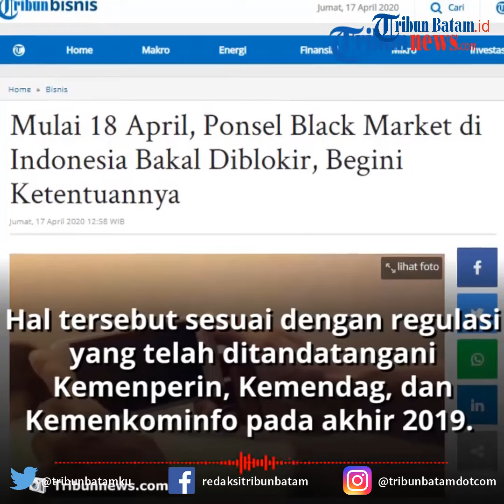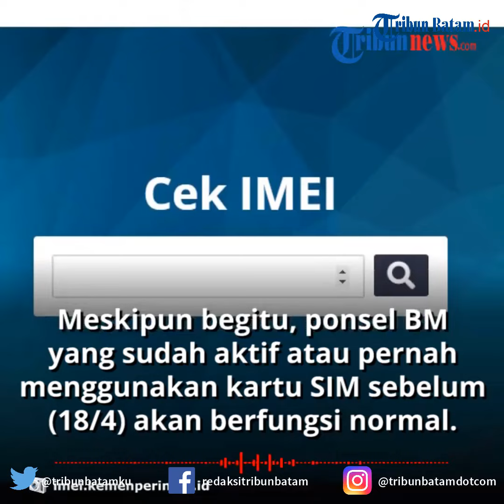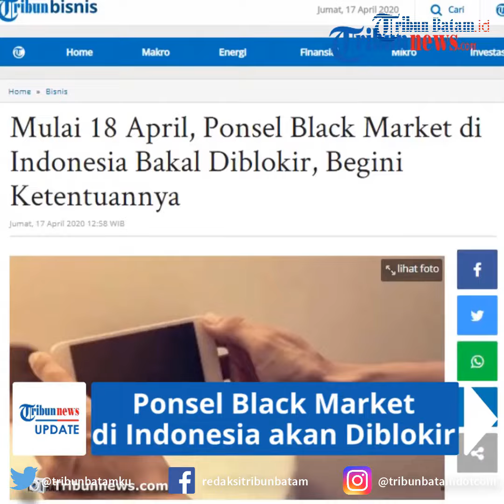Mulai Hari Ini Hape Black Market di Indonesia akan Diblokir, Segera Cek Nomor IMEI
TRIBUNBATAM.id - Pemerintah akan melakukan pemblokiran ponsel black market (BM) melalui IMEI pada Sabtu (18/4/2020).

Hal tersebut sesuai dengan regulasi yang telah ditandatangani oleh tiga kementerian pada akhir 2019.

Tiga kemeterian yang terlibat yaitu Kementerian Perindustrian (Kemenperin), Kementerian Perdagangan (Kemendag), dan Kementerian Komunikasi dan Informatika (Kemenkominfo).

Regulasi tersebut sudah diuji coba dan sudah disosialisasikan selama enam bulan.

Setelah melalui itu semua, Kementerian Kominfo memutuskan untuk memblokir ponsel ilegal menggunakan mekanisme whitelist.

Skema pemblokiran whitelist sendiri menerapkan mekanisme "normally off", di mana hanya ponsel dengan IMEI legal atau terdaftar saja yang bisa tersambung ke jaringan operator seluler.